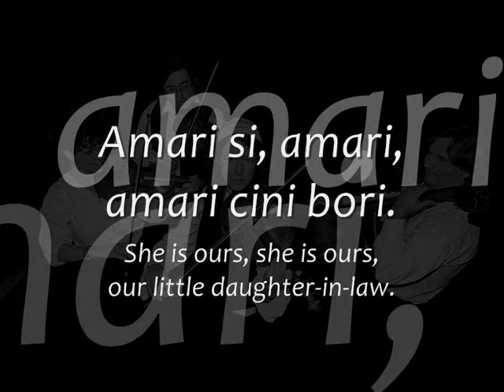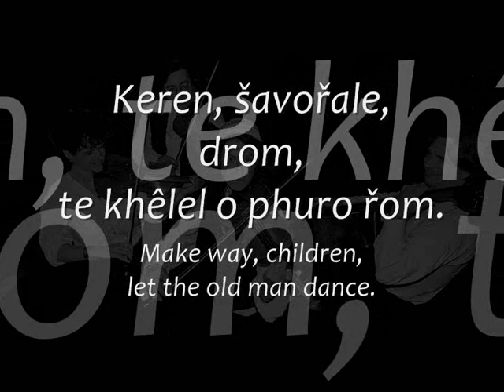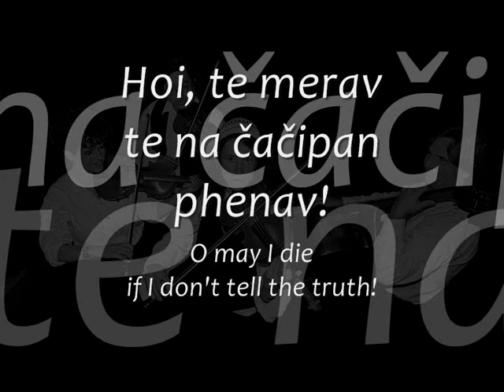Csókolom - Kéren Chave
Csókolom's song, 'Kéren Chave', a traditional song of the Hungarian Gypsies, without which no wedding is complete! The band listed the lyrics and a translation on their but I wasn't happy with the spelling (which was Hungarian-influenced and contained a number of spelling / consistency problems), or translation, so totally re-did the Romani (writing as I myself spell the language and would sing the song), and modified the translation in places. I feel these changes make it easier for those who aren't familiar with the Hungarian language to understand how the lyrics should be pronounced.

Amari si, amari,
amari cini bori.
Aj, lalalalala la la laj laj.
Amari si, amari,
amari cini bori.

Duj, duj, dešuduj,
čumidav me lako muj.

Lako muj si rupuno,
puške trubula dino.
puške trubula dino.

Keren, šavořale, drom,
te khêlel o phuro řom.
Phuro řom te khêlela
biš taj jek džes malavla*.

Hoi, te merav
te na čačipan** phenav!

Amari si, amari,
amari cini bori.
Amari si, amari,
amari cini bori.

* The word 'malavla' is, more correctly, 'malavela', but I hear that she sings a contracted form, even though it's difficult to tell where her V is. This seems most sensible, in keeping with the melody of the tune, thus explaining the choice of form, 'malavla'.

** The lyrics on the website read 'csaksipó', which I assume is 'čačipo', but I really don't understand this form of the noun 'čačipe' ('truth'). I thought it would be best to obey my own grammar logic, hence 'čačipan'

[Although the original is in Lovari, I am not particularly familiar with this dialect, so the spelling (and some grammar) may be more influenced by the closely-related Kalderash dialects. If anybody knows Lovari better and notices any great errors in my transcription, tell me!]